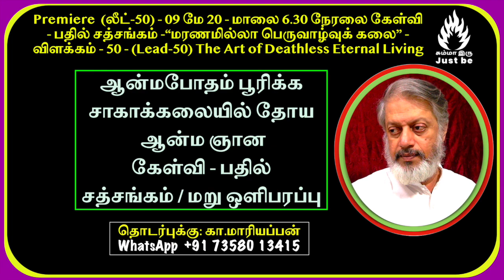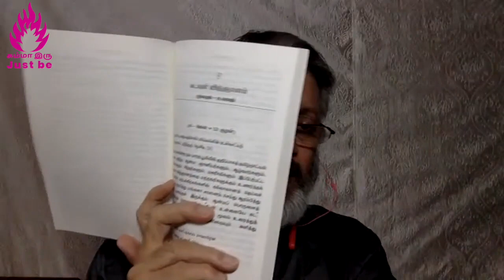(லீட்-50) - மரணமில்லா பெருவாழ்வுக் கலை - Lead-50 - The Art of Deathless Eternal Living - 9May20-Live